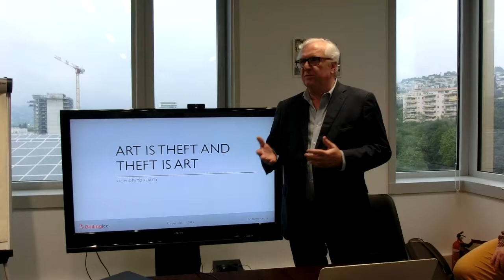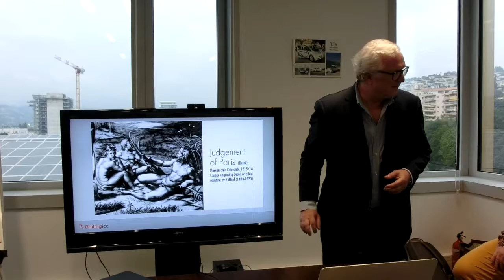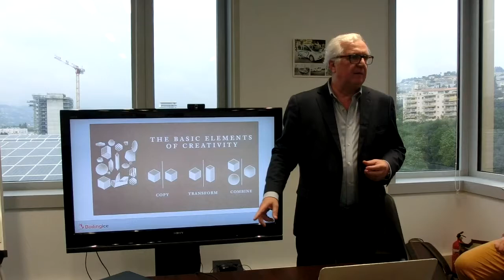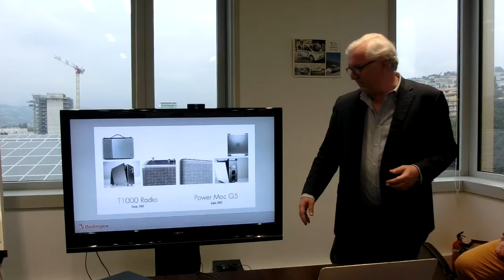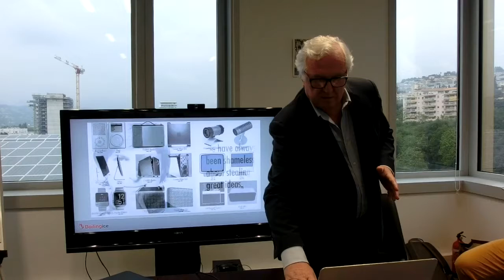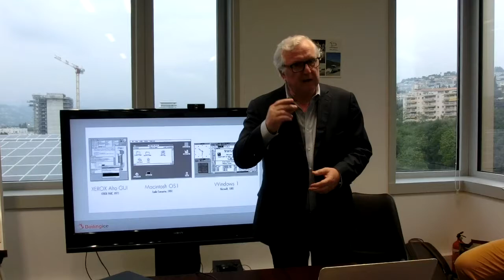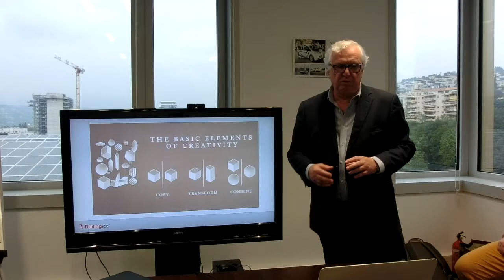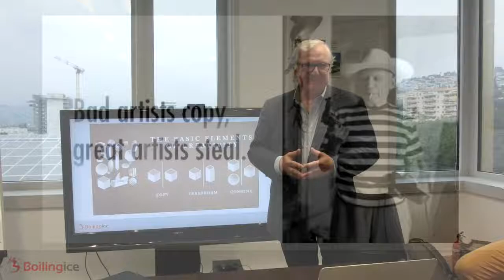Steal Like Steve Jobs - A presentation in French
Steve Jobs a toujours dis qu'il n'avais pas honte de voler les bonnes idées. Patrick Kedziora va vous montrer à travers nombreuse exemple comment les plus grand créateur ont "volé" leurs grands idées dans le monde de l'art, des filmes, du hardware et le logiciel. Le but est de démontrer une façon de penser et d'innover pour que vous puissiez aller au delà de l'ordinaire.

Cela est présentée par Patrick Kedziora, entrepreneur Franco-Américain, expert en application mobile et edTech. Visitez son profile personnelle pour en connaitre plus